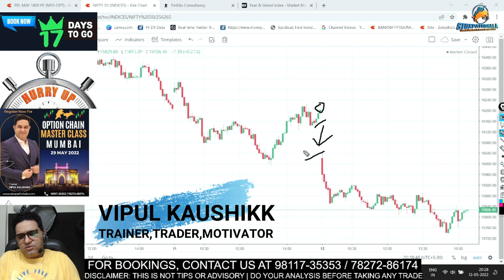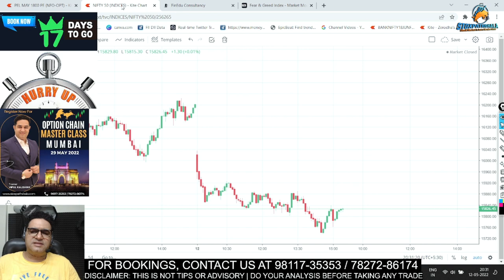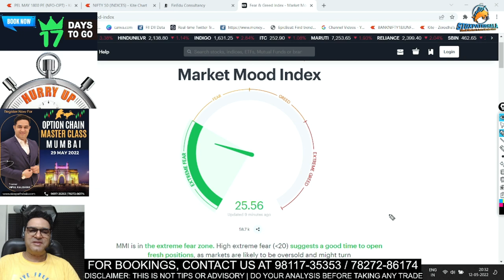Danger in Stock Market | Nifty has broken important Support | Post Market Analysis by Vipul Kaushikk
About Me:-

* Stock selection.